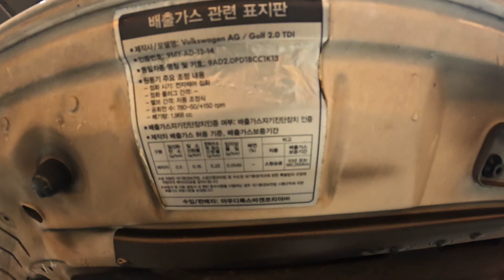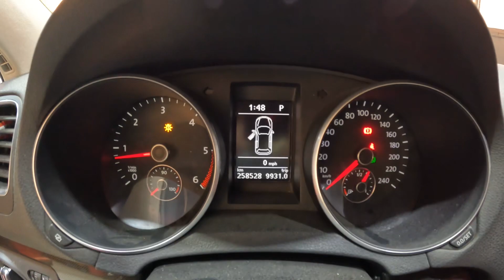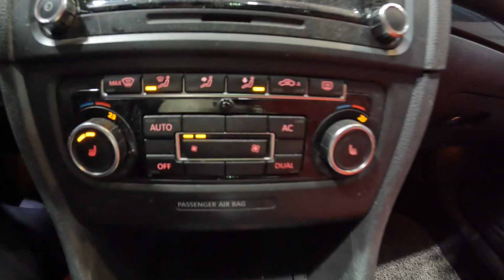179627 golf 2.0 tdi 2011 258,828 km